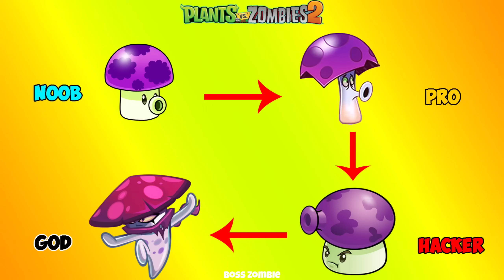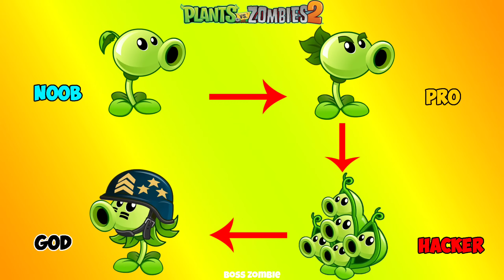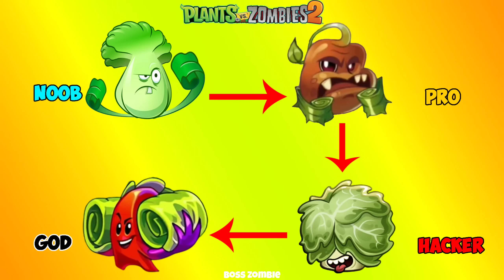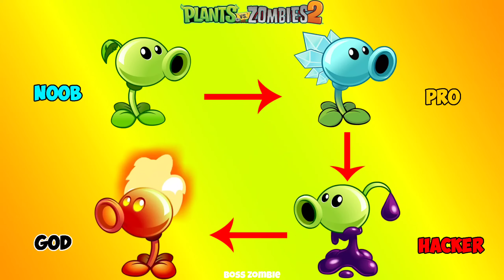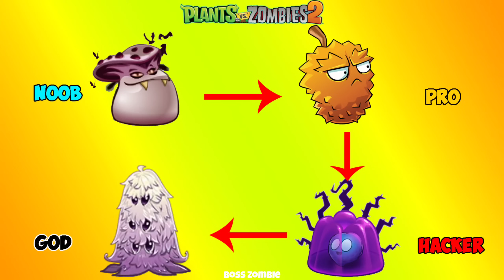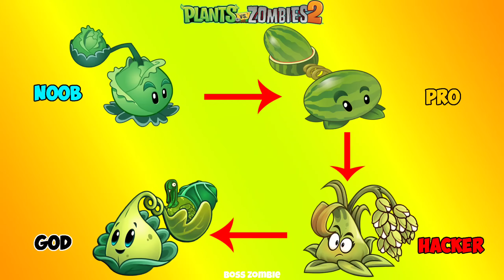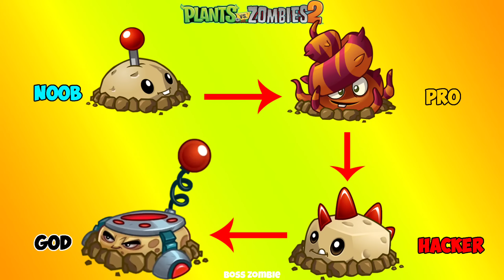Pvz2 Discovery - Evolution 4 Plants NOOB - PRO - HACKER - GOD Version